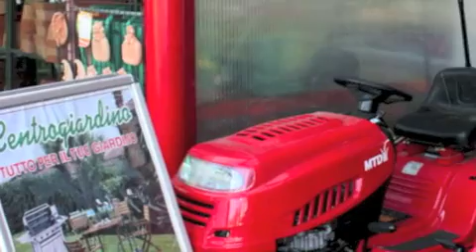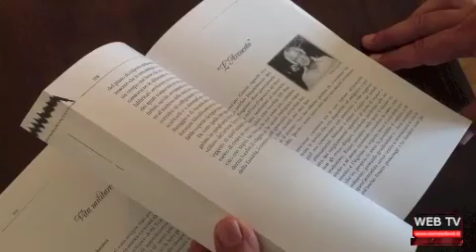Come & Dove: tg web 26/07/13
Nel tg di oggi: pronti 24 milioni che l'Asl dovrà pagare ai fornitori; Adriano Tillino presenta il suo libro; porte aperte ai castelli nel fine settimana; il curling azzurro sceglie Sestriere